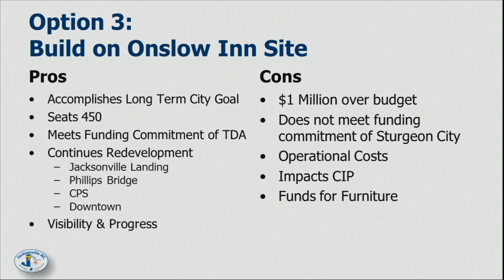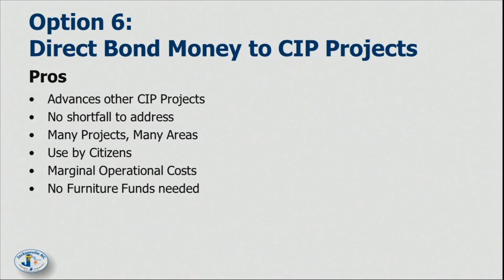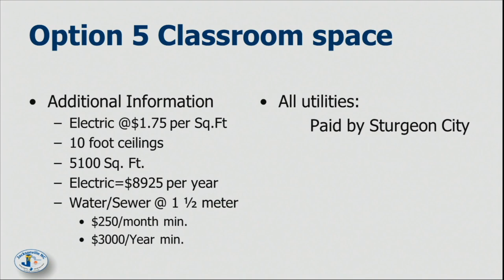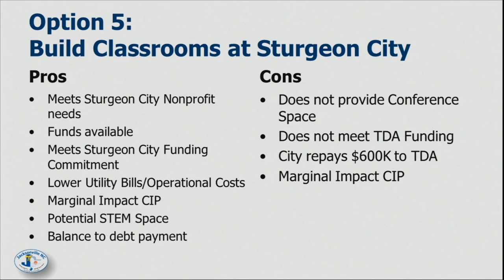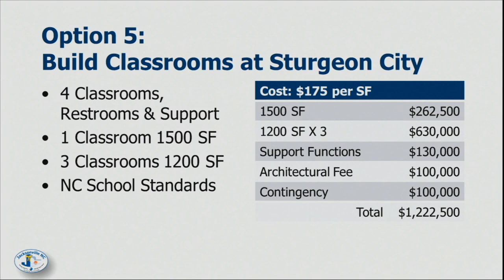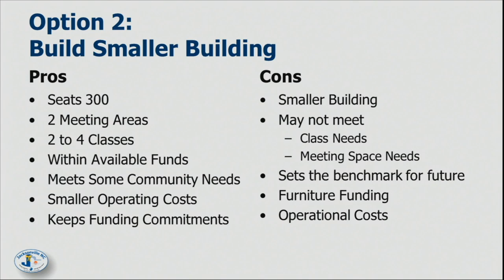City Council Workshop